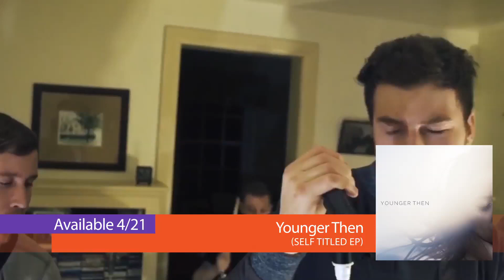Younger Then (Available 4/21)